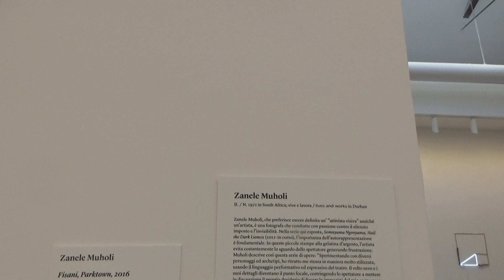BIENNALE 110919 60 GIARDINO